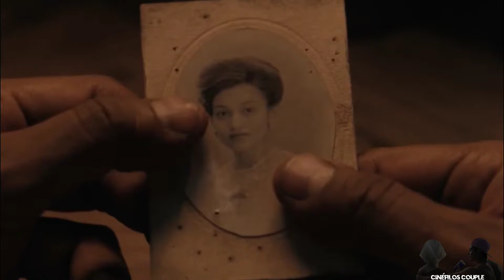OBRA DE ARTE de MEXICO para el MUNDO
PEDRO PARAMO resumen - Una narrativa única que no le pide nada a NOLAN cine #2024